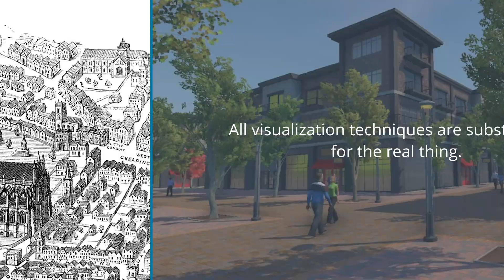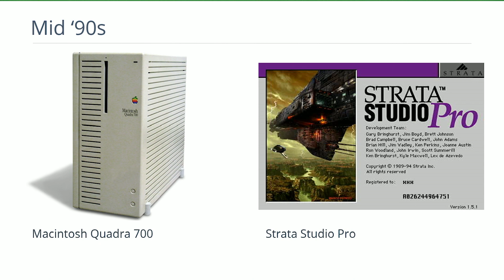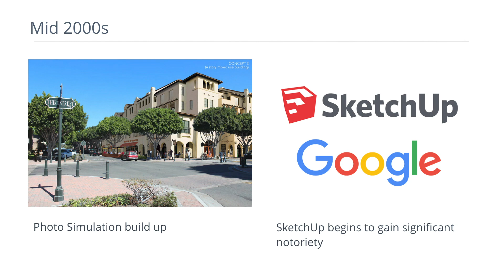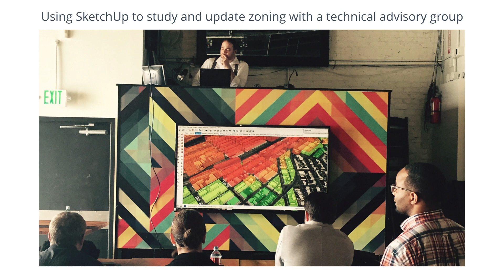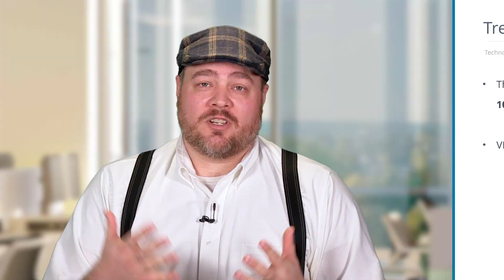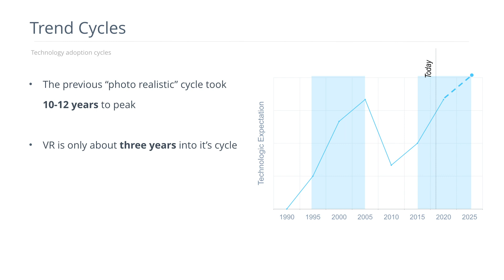The History of Virtual Reality in Urban Planning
In the last six years the technology enabling feature rich VR has evolved from prototypes to large scale commercial production. This video discusses a brief overview of the history of VR, specifically in the fields of urban planning and urban design.